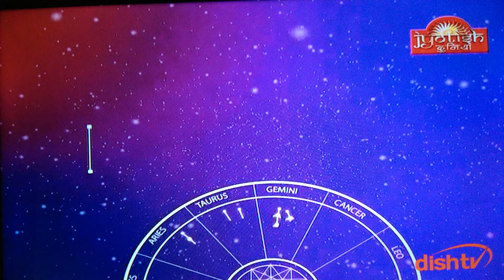mantra shlok Sanskrit astrology Mangal dosh matchmaking blackmagik samay jyotish astro.bhavesh dave